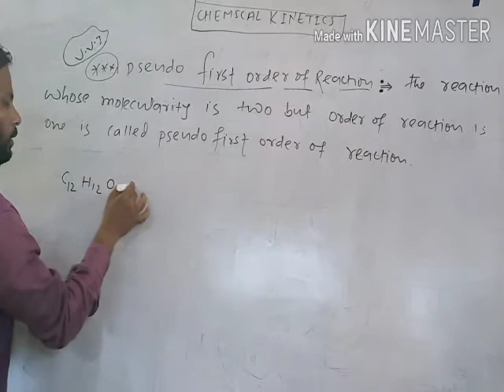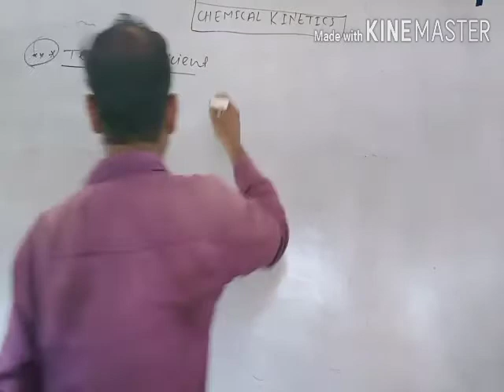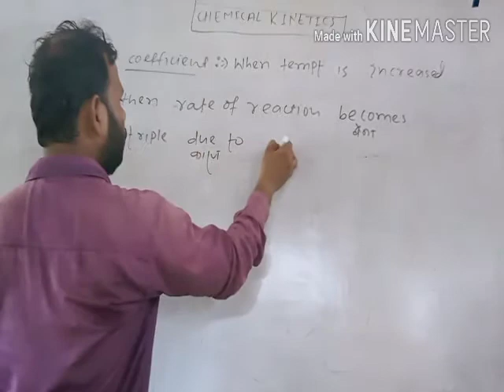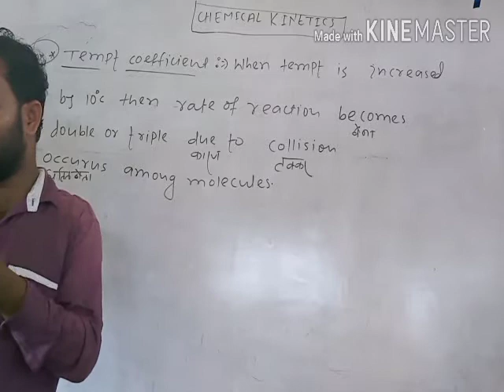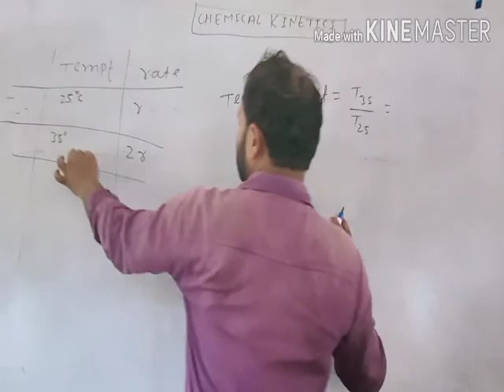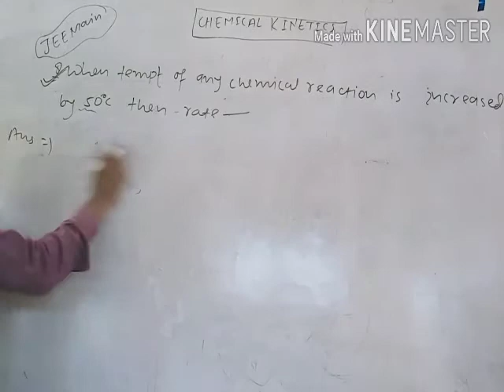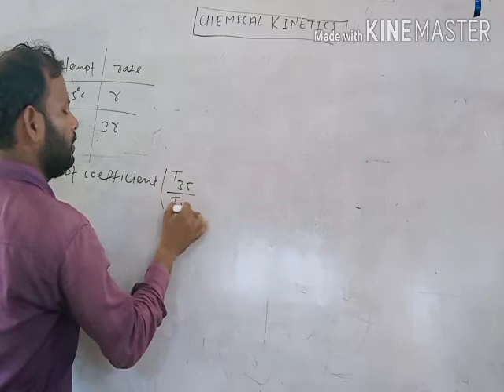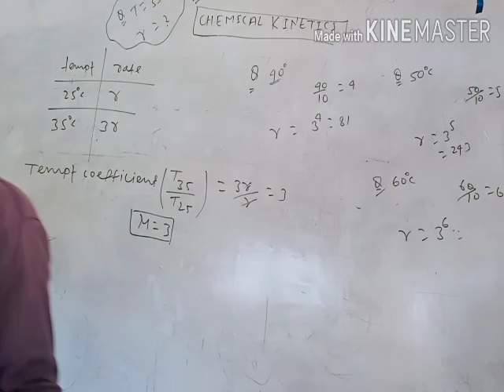Chemical kinetics (Lecture 14)